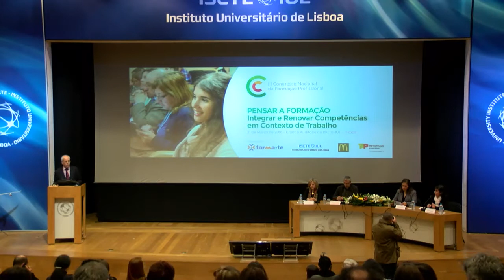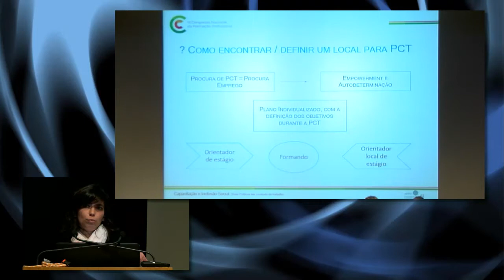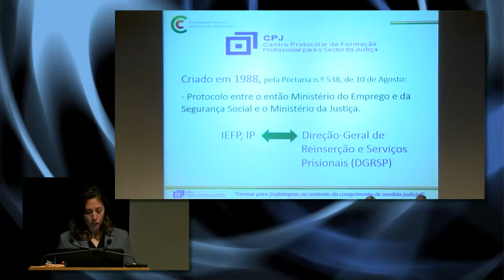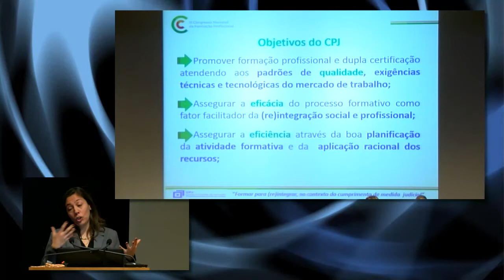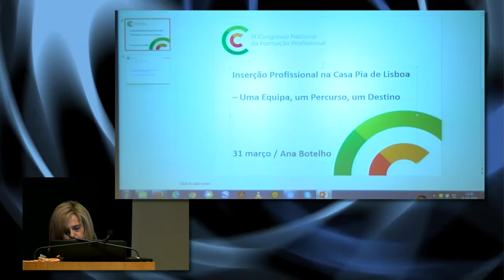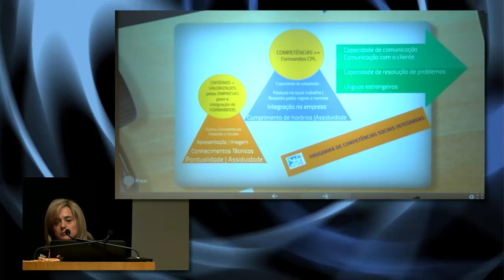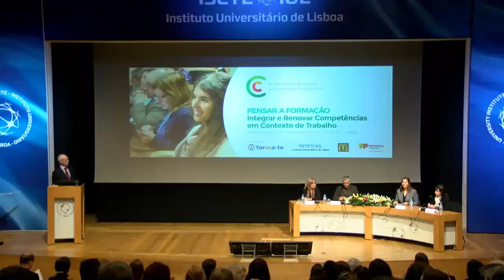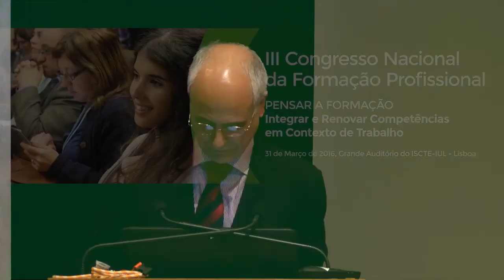2º Painel - III Congresso Nacional da Formação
III Congresso Nacional da Formação, 31 de Março de 2016, ISCTE-IUL, Lisboa.
PAINEL II: Capacitação e Inclusão Social: Boas Práticas em contexto de trabalho
Moderador: João Carlos Dias | Confederação Nacional das Instituições de Solidariedade (CNIS)
- Marlene Fonseca | Associação do Porto de Paralisia Cerebral- APPC
- Teresa Santos | Centro Protocolar da Justiça - CPJ
- Ana Botelho | Casa Pia de Lisboa